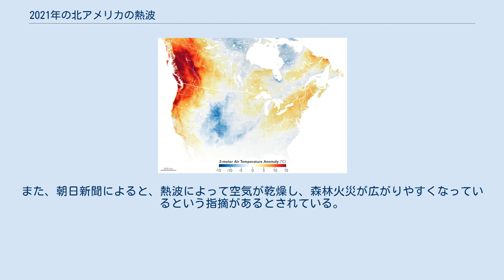2021年の北アメリカの熱波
太平洋岸北西部における2021年6月27日の気温の2014年～2020年の同日の平均値からの乖離。
 6月28日時点の天気図。
画像左側の高気圧によってヒートドームが生じている。
 本項では、2021年に太平洋岸北西部とカナダ西部を襲った熱波について解説する。
 2021年6月末、カナダ環境省は、ブリティッシュコロンビア州、アルバータ州、ならびサスカチュワン州とノースウエスト準州、ユーコン準州の一部に熱波警報を発令した。
また、アメリカ合衆国においてもワシントン州やオレゴン州の多くの地域にて同様の警報が出された。
 猛暑の影響で少なくとも数百人が死亡している。
ブリティッシュコロンビア州の主任検視官リサ・ラポワントはBBCの取材に対し、換気口のない家で一人暮らしをしている人が亡くなるケースが多かったと話している。
熱波が襲った地域の多くは冷涼な気候であることからエアコンのない家庭が多く、電機店でエアコンや扇風機が売り切れる事態が相次いだ。
また、一部の地域ではエアコンの効いたクーリングセンターが用意された。
新型コロナウイルスのワクチン接種が中止されるケースもあった。
 この猛暑は、上空の高気圧が暖かい空気を閉じ込める「ヒートドーム」によって生じている。
 2021年7月7日、欧米の大学や気象機関の研究者27人で構成された国際チームは、この熱波が人為的な気候変動が原因であるという報告をまとめた。
 ブリティッシュコロンビア州にあるリットン村では49.6℃という記録的な暑さを2021年6月29日に記録し、山火事によって壊滅的な被害を被った。
 生態系および動物の行動にも影響がが出ており、同州のコキットラムではクマの親子が民家のプールに涼みに来た。
また、2021年7月上旬にはムール貝をはじめとする大量の貝類が死亡しており、この現象を発見したクリストファー・ハーリー（ブリティッシュコロンビア大学動物学部）は、約10億匹の生物が死亡したと推測している。
ハーリーは、水面の温度が51.7度になっていたことを指摘しており、この時期の干潮の時刻が日中の最も暑い時間帯と重複するため、浅瀬の生物たちが満潮までに生き延びることができなかったのだろうとみている。
 カナダとの国境に位置するアラスカ州ジュノーでは、2021年6月28日夜と30日夜（いずれも現地時間）に氷震が発生しており、この猛暑と関連があるとみられている。
 また、同州アンカレッジは7月4日の気温が31.6℃を記録した。
 カリフォルニア州のタホ湖では、大勢の人々がいるなかで、クマの親子が涼みに来た。
 また、デスバレーでは7月11日に54℃の気温を記録した。
 オレゴン州ポートランドでは、2021年6月25日から気温が上昇しはじめ、6月26日には42.2度、27日には44.4度、そして28日には46.7度と3日連続で最高記録を更新した。
 オレゴン州在住のフリーライター・東リカは時事通信に寄せた記事の中で、通常のオレゴン州の気候は、夏でも夜になると気温が下がることに加え、湿度が低いことから、日中でも日陰に入ればそこまで暑くはならないとされている。
以上のことから、ポートランドではエアコンがない家庭も多く、この暑さでエアコンや扇風機、さらには氷の品切れが相次いだ。
飲食店や市民サービスへの影響も出てきており、ライトレールの一種であるストリートカーのケーブルが溶ける事態も発生してる。
また、朝日新聞によると、熱波によって空気が乾燥し、森林火災が広がりやすくなっているという指摘があるとされている。
 ワシントン州シアトルでは、6月27日に40℃を記録し、最高記録を塗り替えた。